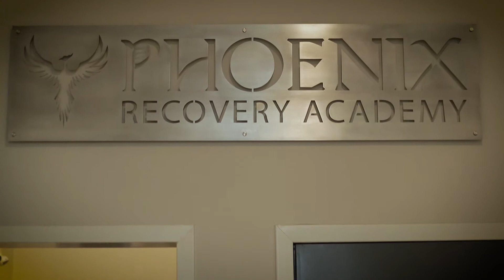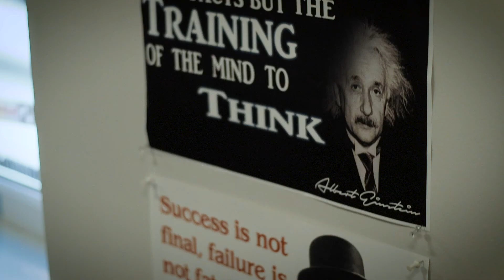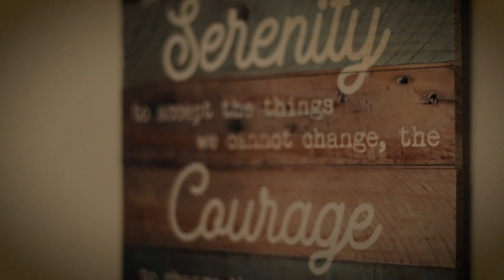Phoenix Recovery Academy